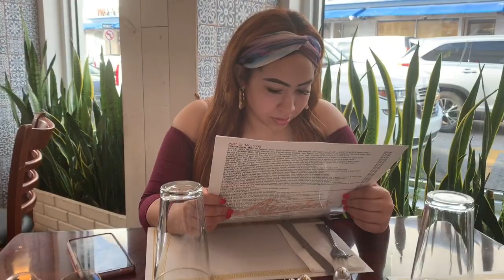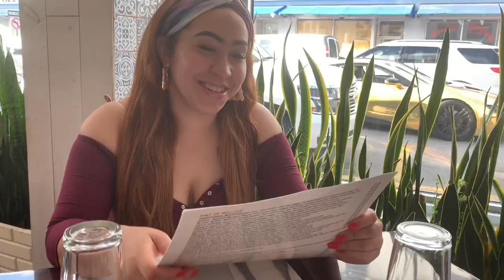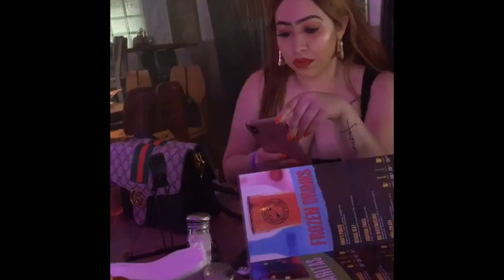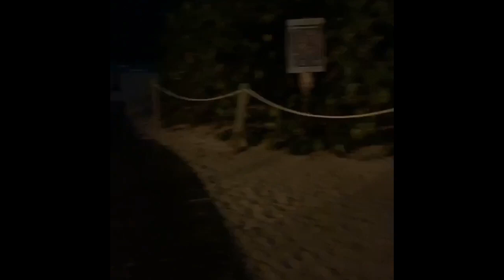South Beach Miami | Sis Birthday Vlog| March 9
Late Vlog Post ! Enjoy the scenery guys!